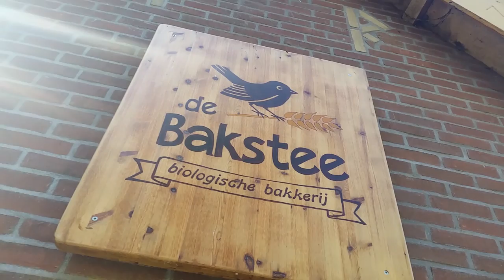Bezoekje aan de Hobbitstee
Recentelijk was ik op de Hobbitstee voor een Acroyoga weekend, en heb daar dit vlogje gemaakt. De Hobbitstee is een plek waar al 45 jaar duurzame doelen worden verwezenlijkt door te doen. Waar iedereen bijdraagt met unieke kwaliteiten, waardoor het er nooit saai is.

Ik ben ook mindfulness trainer.